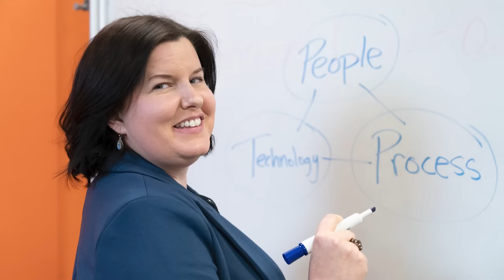Improving rural communities by solving their cybersecurity needs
Boise State’s online Bachelor of Science in Cyber Operations and Resilience (uCORe) culminates in CORE 480 Cyber Capstone, a three-credit course where students gain real-world, hands-on experience to apply the skills they've developed throughout the program. Not only does this course benefit students, but it also benefits Idaho’s rural communities, water districts, school districts and nonprofits as they receive free cybersecurity improvements from the students.

Marissa Wilson benefited greatly from her experience in the program. "No matter where I go in my career, I'm going to be able to find the answers."